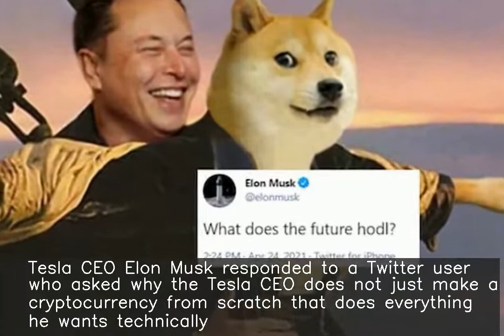Only if Doge can't do it: Elon Musk on creating crypto that does all he wants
♥ ♥ ♥ ♥ ♥ ♥ ♥ your small support can get me one day meal ♥ ♥ ♥ ♥ ♥ ♥ ♥ ♥ ♥ ♥ ♥ ♥ ♥ ♥ ♥ ♥ ♥ ♥ ♥ ♥ ♥ ♥ ♥ ♥ ♥ ♥ ♥ Tesla CEO Elon Musk responded to a Twitter user who asked why the Tesla CEO does not just make a cryptocurrency from scratch that does everything he wants technically. "Only if Doge can't do it. Big pain in the neck to create another one," Musk responded. Earlier, Musk said he's working with Doge developers to improve system transaction efficiency.